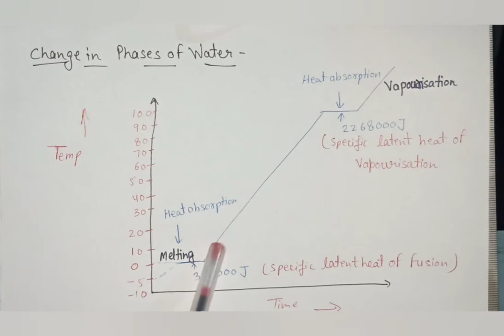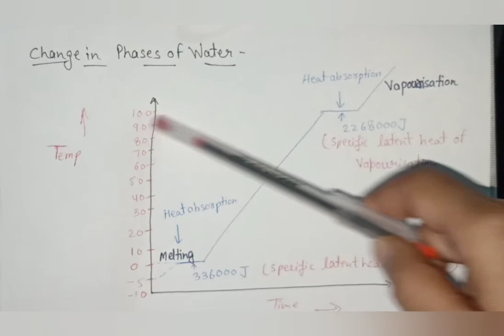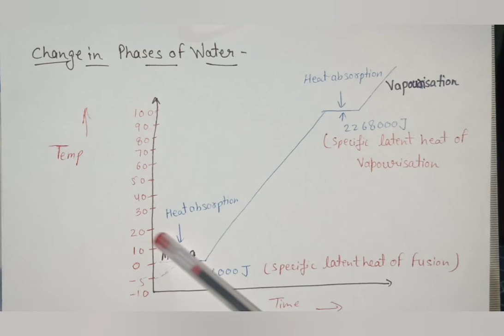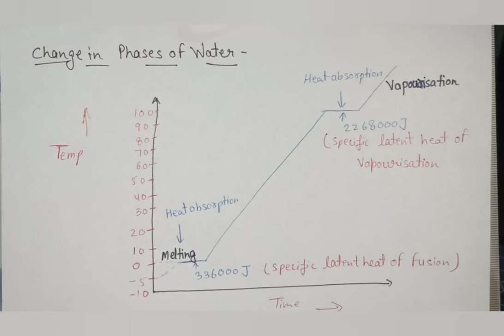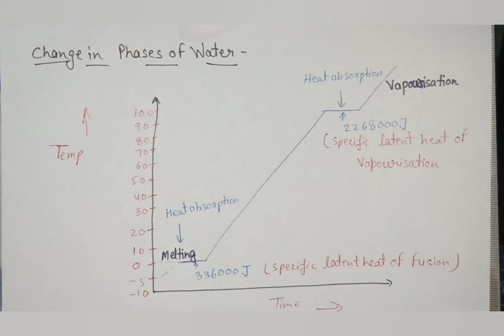10th (Physics) Ch-9 Calorimetry (Part-2) by Vandana Ma'am